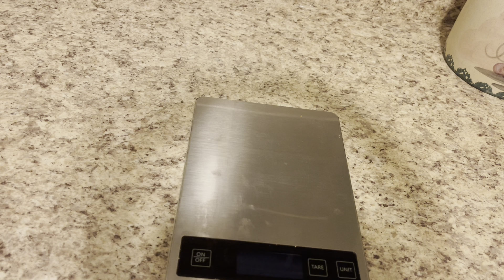Puff pastry Haitian Patties/ Pate Ayisyen